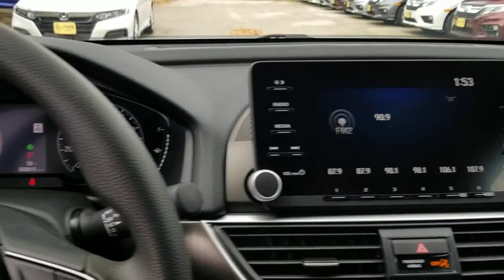2020 Honda Accord Sedan San Antonio, Austin, Houston, Boerne, Dallas, TX H200156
Lunar Silver Metallic New 2020 Honda Accord Sedan available in San Antonio, Texas at Gunn Honda. Servicing the Austin, Houston, Boerne, Dallas area.
2020 Honda Accord Sedan LX 1.5T - Stock#: H200156 - VIN#: 1HGCV1F13LA005925

Gunn Honda
14610 IH-10 W